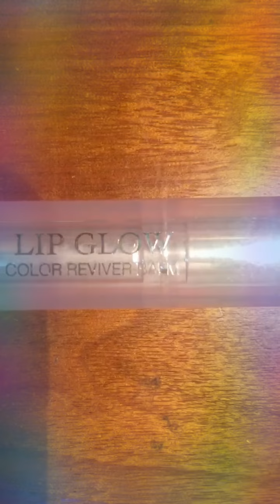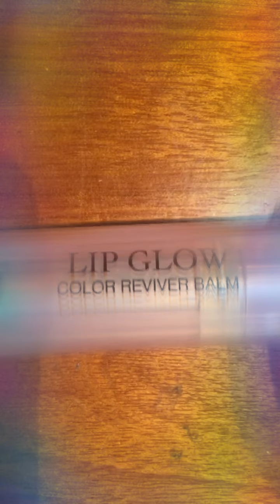Kookies Comet ASMR DIOR LIP GLOW X HAND MOVEMENTS X PUMPING LIP GLOW